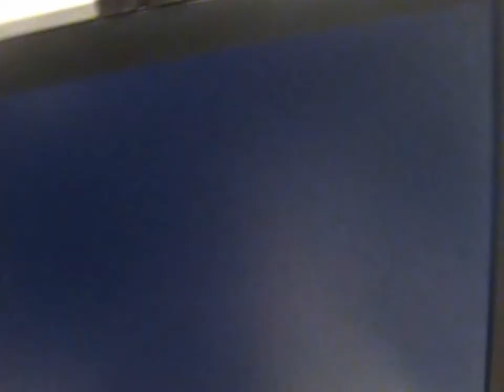Monthly Sum up (03/13/2010)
Sorry I had to pick on beyonce this time!